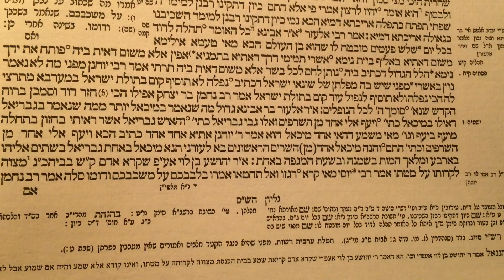16 גמרא ברכות לשינון בעל פה ד:ב א׳׳ר אלעזר בר אבינא גדול מה שנאמר במיכאל